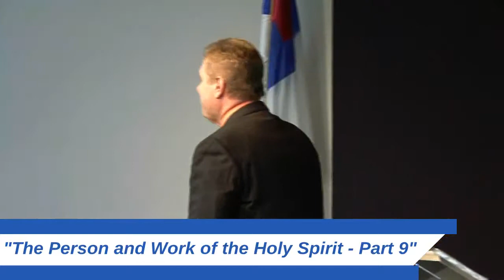(FVC 02/15/15 AM) The Person and Work of the Holy Spirit - Part 9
Pastor Ed continues his study on the Person, and work, of the Holy Spirit, the Third Person of the Godhead. The Holy Spirit has many names, including the Spirit of Promise, the Spirit of Judgment, and the Spirit of Burning.